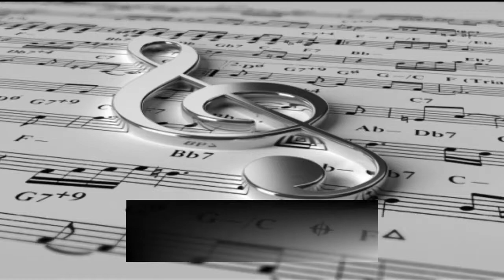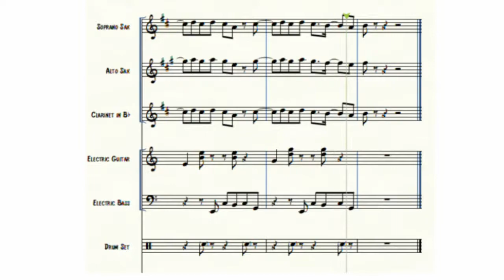Shawn Mendes Camila Cabello - Señorita (Partitura Completa Voces en Eb y Bb) Mib - Sib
Toca Señorita de  Shawn Mendes Camila ft Cabello partitura para bajo electrónico, guitarra, las voces con Saxophones Eb(Mib) Bb(Sib) y el intro con clarinete Bb(Sib)
Si deseas alguna canción mencionarlo en los comentarios